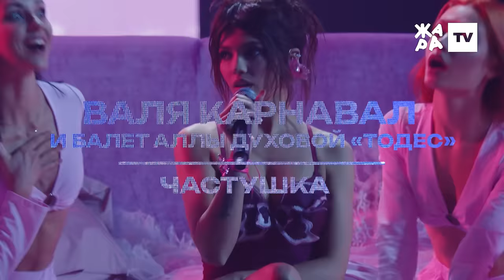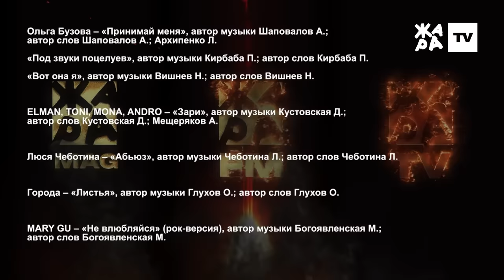Премия ZHARA MEDIA AWARDS 2023